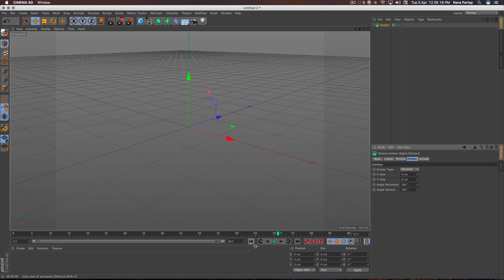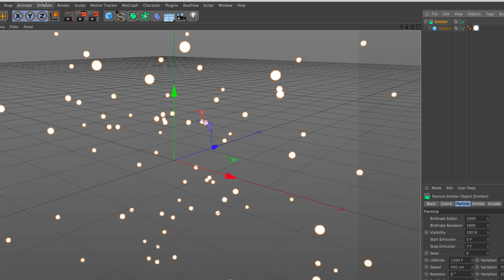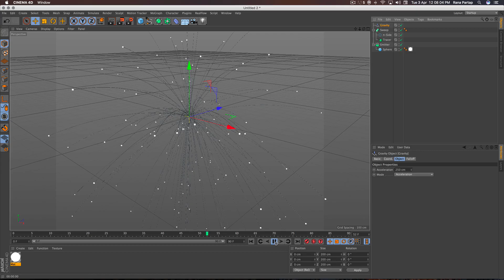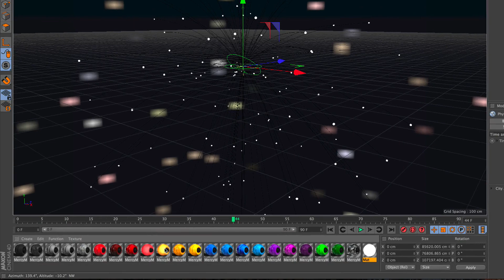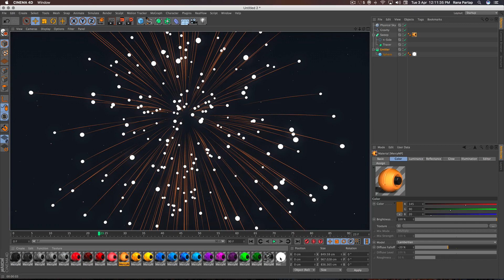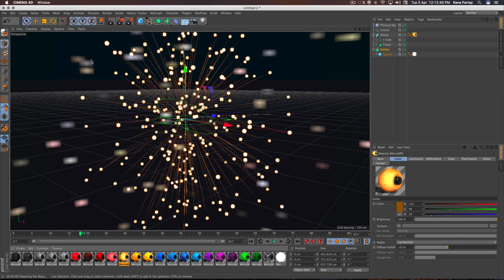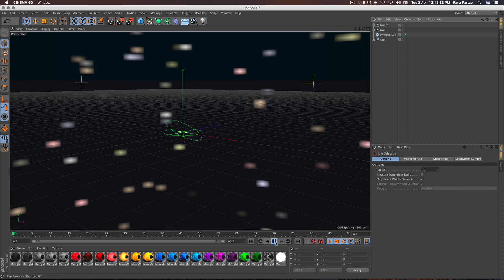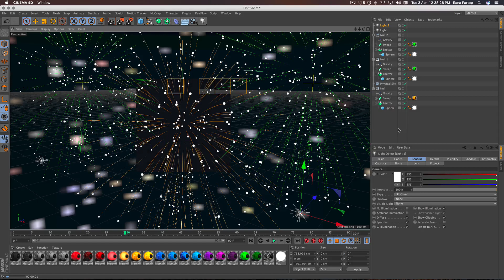3D Sparkles Firework making in Cinema 4D Tutorial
how to make 3d Sparkles or Firework in Cinema 4D using Emitter and Tracer with glowing effect, hope you guys find this tutorial so useful and interesting, Enjoy
learn Online free Animation, Designing Software training with details tips and tricks Like Corel Draw, Adobe Illustrator, Photoshop, Combustion, Cinema 4D, After Effect, Word, Excel, Powerpoint, Indesign, Mocha, Final Cut Pro. Cinema 4D Tutorials,